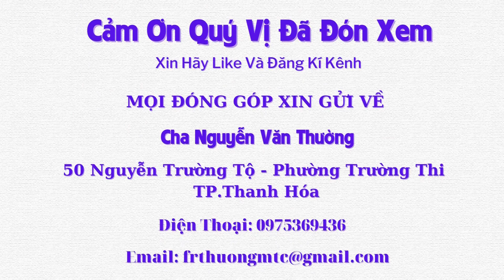Xót Thương- Người Đàn Ông Bị Tai Nạn Lao Động Phải Làm Bạn Với Chiếc Xa Lăn - Tập 518